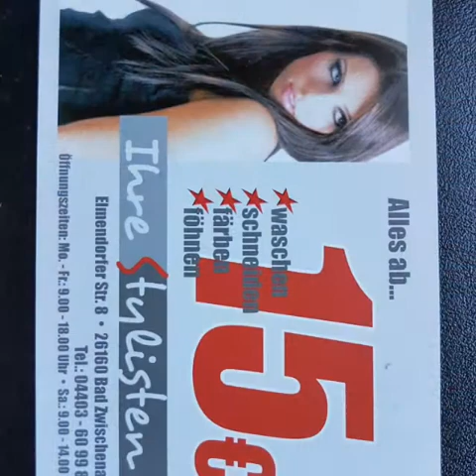Heute Haare färben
Da muss noch etwas Farbe ran.

Ihre Stylisten in 26160 Rostrup